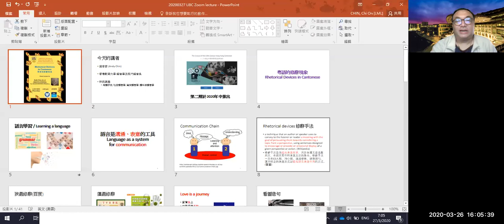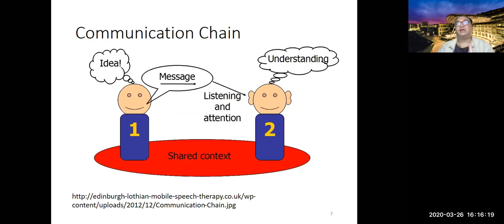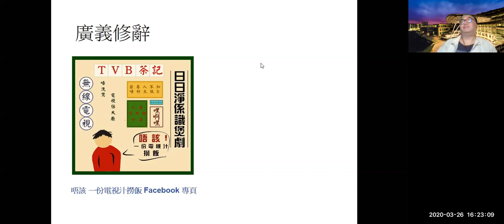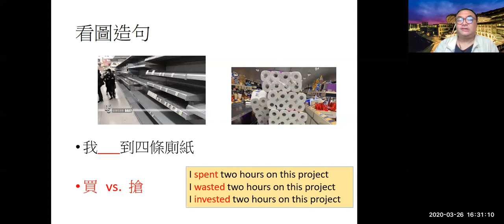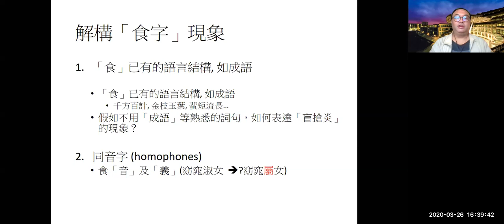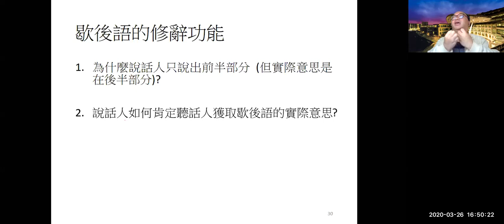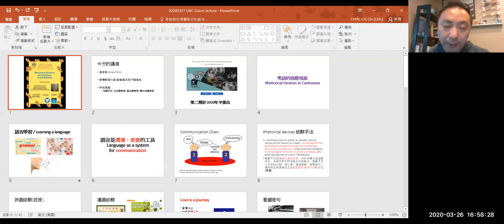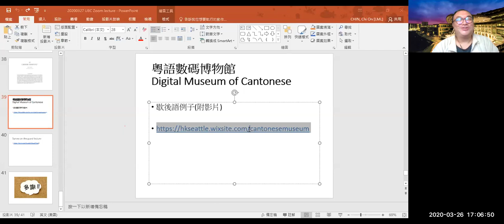Rhetorical Devices in Cantonese - Dr. Andy Chin of the Education University of Hong Kong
Guest lecture of CNTO 451 Advanced Cantonese through Pop Culture